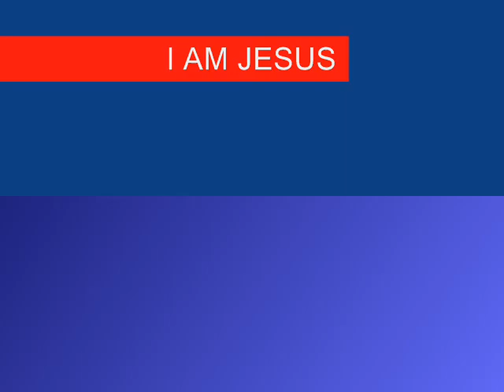7TH SEAL PART 211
Christian Arabic Qur'an:

"FOLLOW ME"  CHRISTIANS BIBLE CATHOLIC CHURCH PROTESTANT YAHWEH JESUS CHRIST MUSLIMS ALLAH MOSQUE KORAN QUR'AN SAUDI ARABIA MOHAMMED ISLAM JEWS TORAH GOD ABBA JERUSALEM SYNAGOGUE SABBATH JUDAISM Santarém Novo São Francisco do Pará Bragantina Tracuateua Abaetetuba Baião Cametá Igarapé-Miri Limoeiro do Ajuru  Mocajuba Oeiras do Pará Aurora do Pará Cachoeira do Piriá Capitão Poço Garrafão do Norte Ipixuna do Pará Irituia Mãe do Rio Nova Esperança do Piriá 7TH SEAL PART 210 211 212 seventh